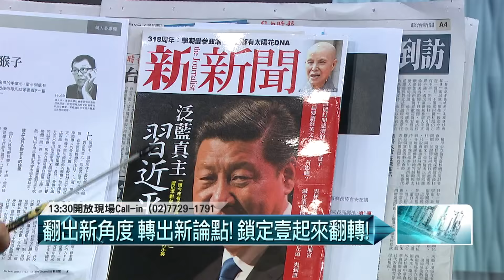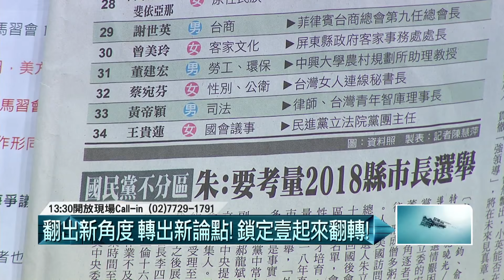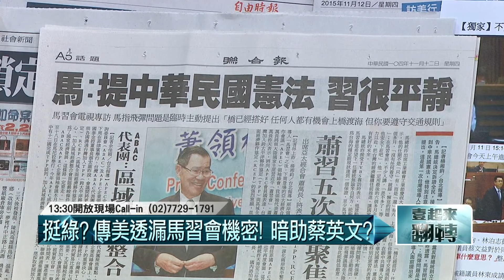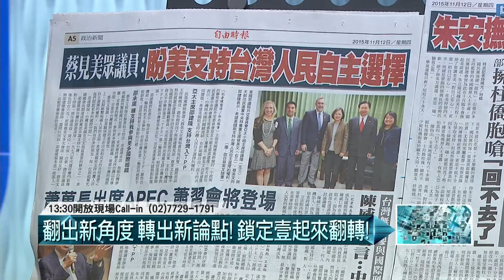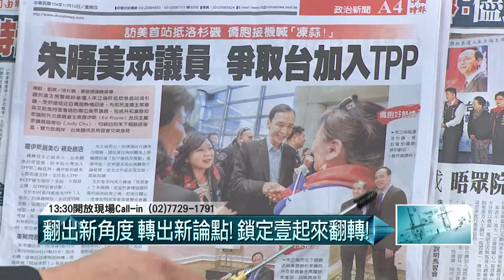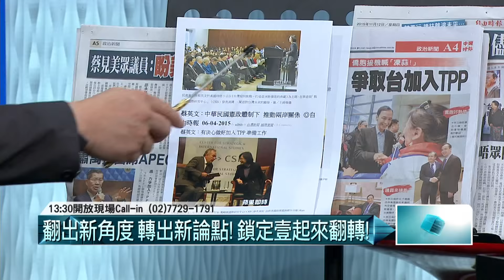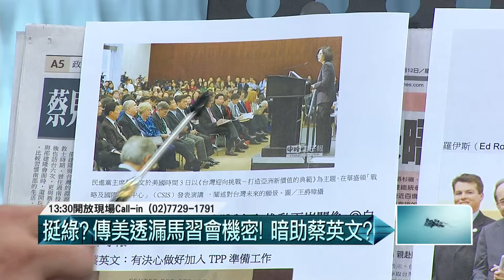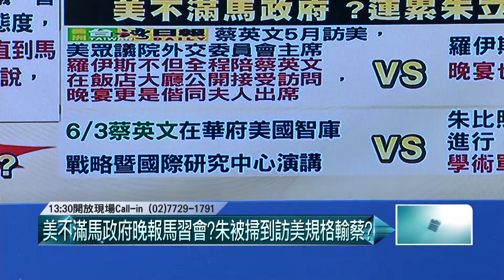11122015壹起來翻轉》P1驚爆!風傳媒:馬習會訊息，美國11月1日早告知綠營，為何裝不知?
胡忠信 徐佳青
鍾年晃 黎建南
楊實秋 朱學恒
(第一小時)
1. 驚爆!風傳媒:馬習會訊息，美國11月1日早告知綠營，為何裝不知?
2. 11月3日晚間10點多，自由時報鄒景雯獨家曝光馬習會，原指藍營王金平洩密，後來箭頭指向綠營放消息，真假?
3. 媒體曝光馬習會，是綠營釋出消息打預防針?避免藍營操作深藍輿論?
4. 美國其實不爽馬習會?朱立倫訪美行程處處牽制?
5. 美國:朱立倫訪美規格比照蔡英文?CSIS智庫等演說行程卻被要求全程閉門，無法公開?相對照小英當初訪美，朱蔡差很大?
6. 最新!史亞平再惹爭議?!媒體爆料史亞平搶功馬習會!
7. 起底史亞平!爭議事件不斷，為何不斷受到馬關愛的眼神?
8. 駐星代表期間，因國旗國歌事件被召回台灣，不懲反升官外交部次長?另有隱情?